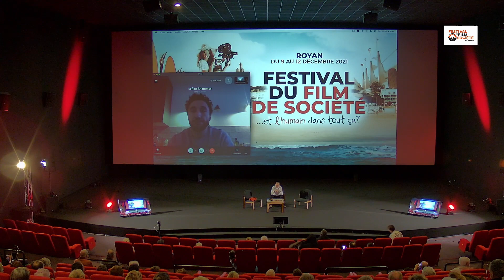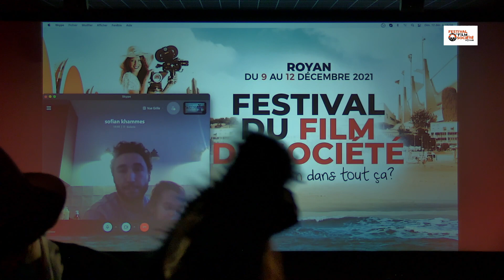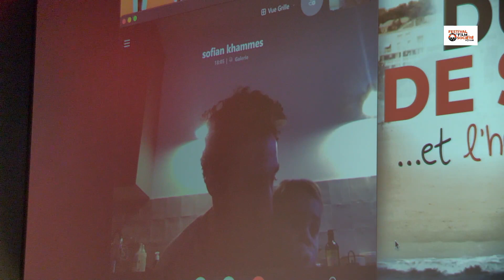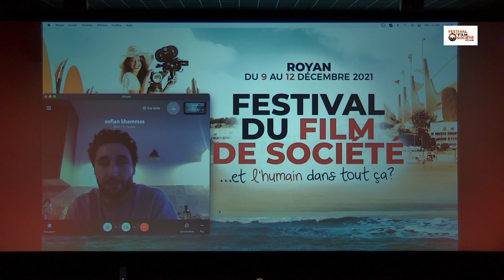"Mes frères et moi"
2021 : "Mes frères et moi" : de Yohan Manca. Avec Maël Rouin Berrandou, Judith Chemla, Dali Benssalah.